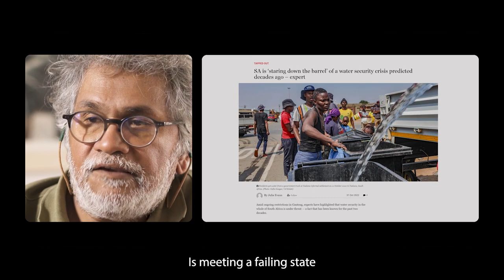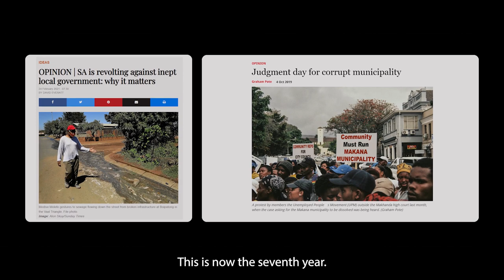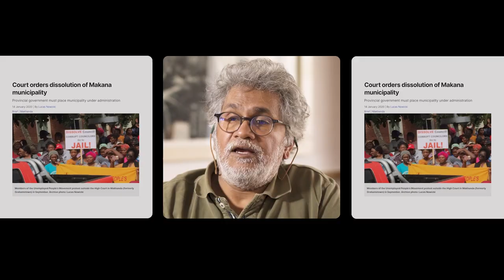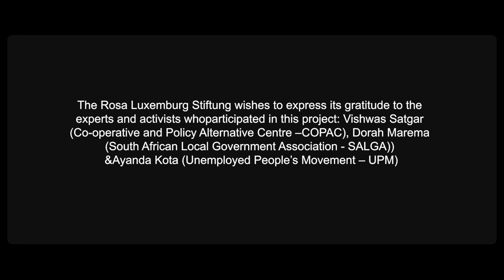RosaLux | Harvest of Neglect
23% of tap water in South Africa is un-drinkable. An already water-scarce country and a crisis exacerbated by a drought in governance. A Harvest of Neglect, A documentary filmed and directed by Charles Meadows for the Rosa Luxemburg Foundation looks deeper into the heartbreaking human impact of South Africa's failure, through corruption, lack of planning, and policy framework, to manage its scarce water resources.